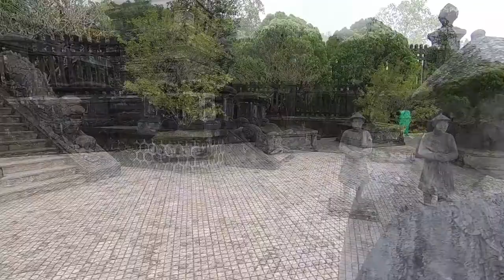Minh Mang Tomb, Royal Tomb of Khai Dinh King, Hue